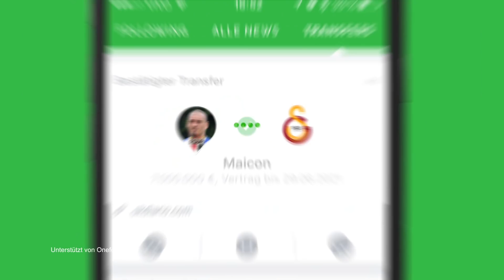Mit Mert in Istanbul | Kunde ist König Vlog #2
[KUNDE IST KÖNIG] ab dem 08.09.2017 im Handel !!